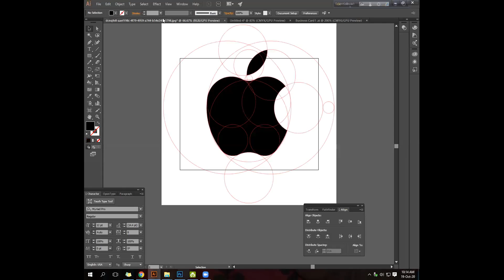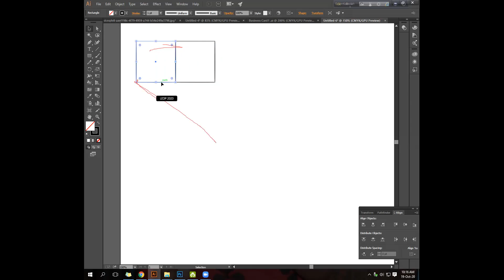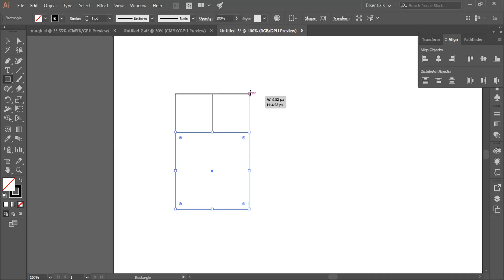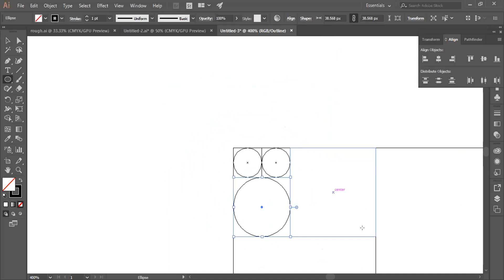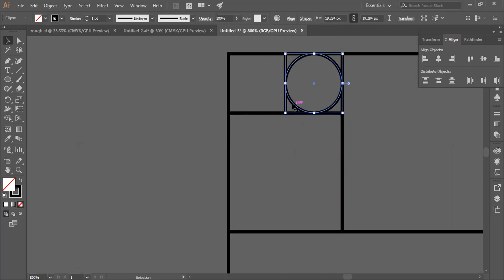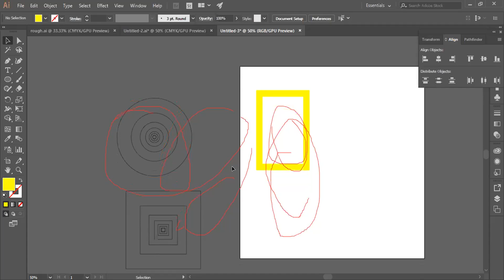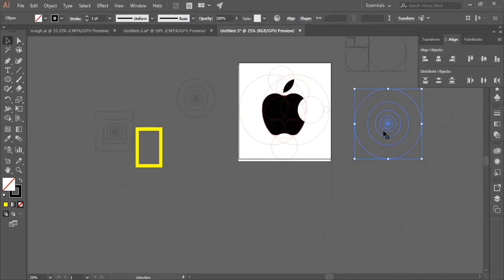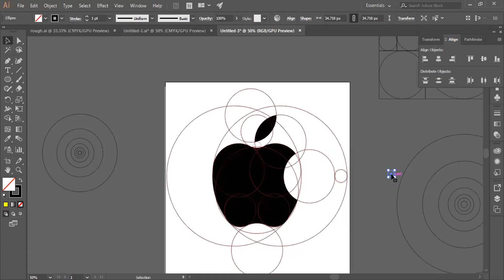LEDP-L4-CN-11/GD-236/T-082 | Class 48 | Part 2